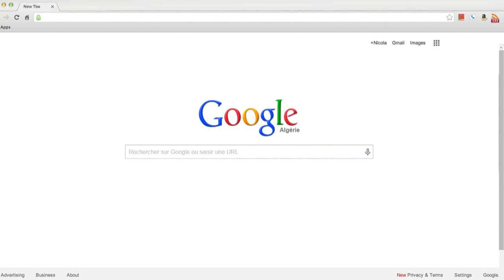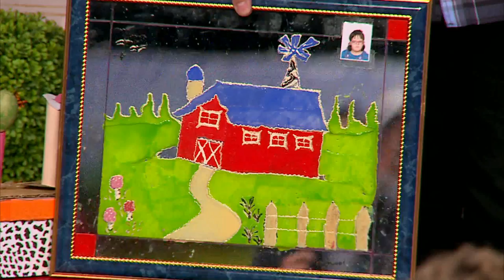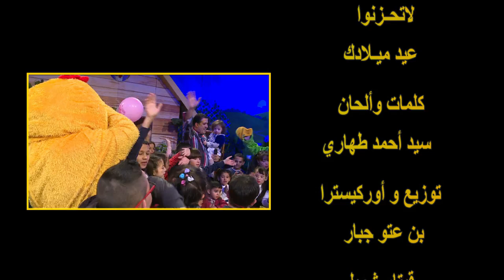"Maa Amou Yazid" EP 40 مع عمو يزيد" الحلقة " du 22 mars 2016